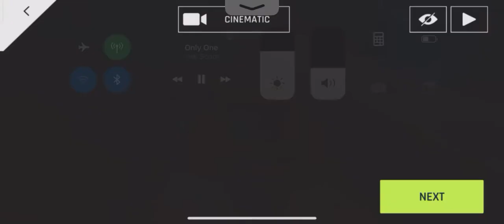Insane takeover!! Asphalt 9:legends